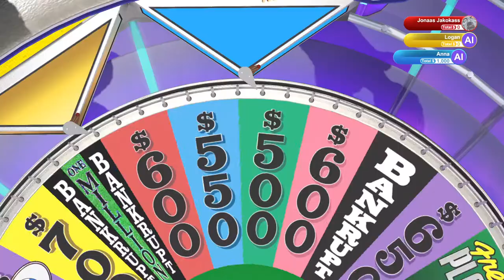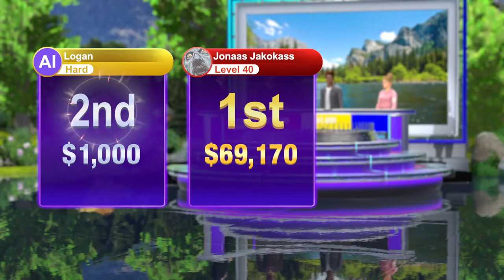Ellen or Elliot | Wheel of Fortune | Ep 180 | Crazy Town Gaming